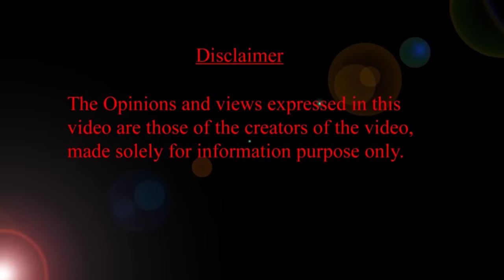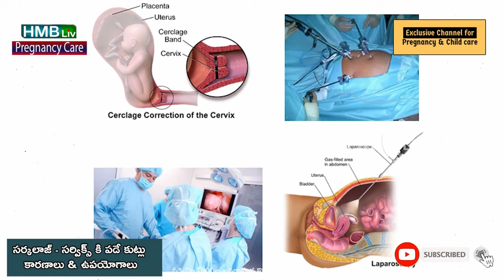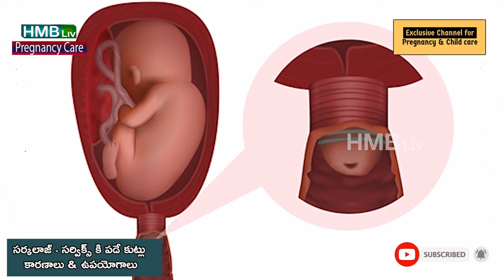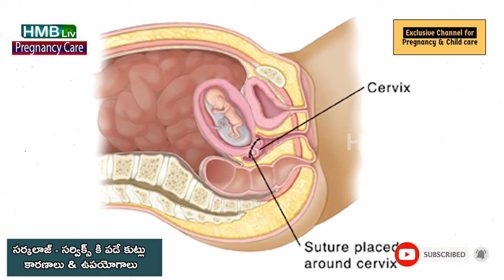సర్విక్స్ కి కుట్లు - సర్కలాజ్ HMBLiv | Women & Child Health